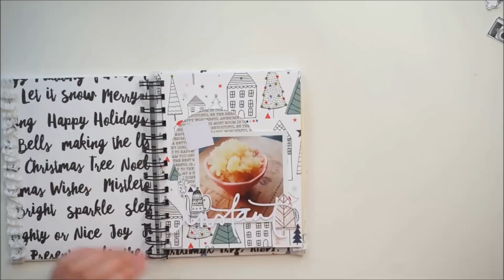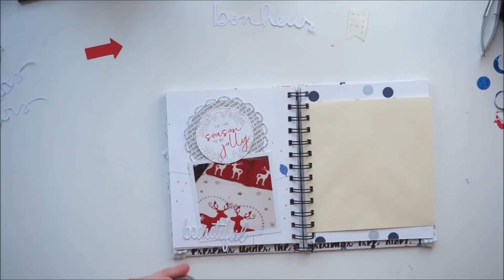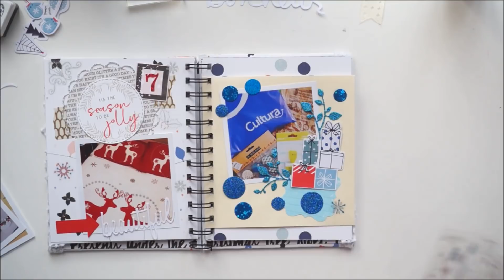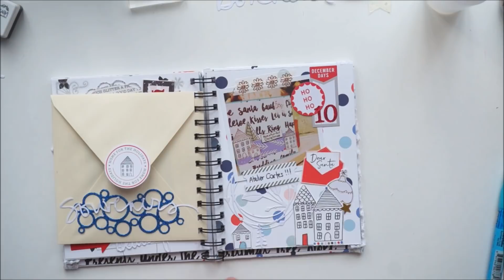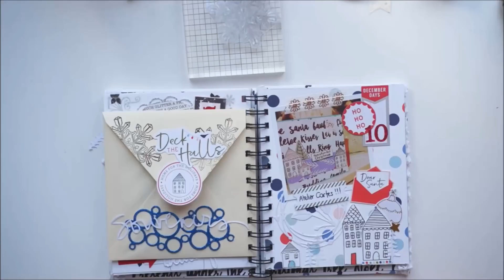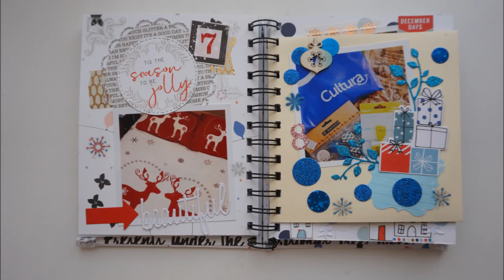Process Daily December 2017 ♡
♡ Plus d'informations sur cette vidéo ♡

♡ Produits présentés :

- Cartonette 18cm x 14 cm
- Papier December Days Pink Fresh Studio
- Bind It All + spirales noire 3cm

- Papier et Die Cuts December Days Pink Fresh Studio
- Découpes que l'on m'a envoyé
- Masking Tape
- Chutes de papiers
- Tamponnages
- Chiffre pailleté Toga et Action
- Planches de tampons December Days et Escape the Ordinary Pink Fresh Studio

► DEGUSTABOX
Si vous voulez tester une box nourriture avec des nouveautés tout les mois et tester de 10 à 15 produits pour 10.99€ au lieu de 15.99€ voici mon code de parrainage STEFFIEL-74BC !

► SHOPMIUM
- Application gratuite qui permets de se faire rembourser intégralement ou partiellement certains produits.
N'hésitez pas à mettre mon code de parrainage lors de votre inscription : KUUKHGKR
Grâce à ce code vous aurez un produit remboursé dans son intégralité ! Et moi j'aurai également un avantage ! Tout le monde y gagne :D

Milles bisous ♥